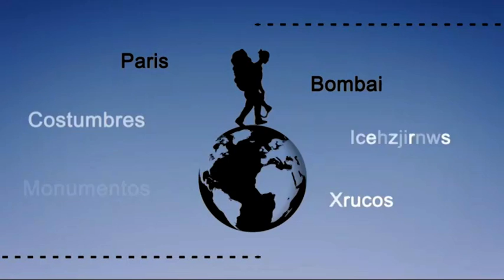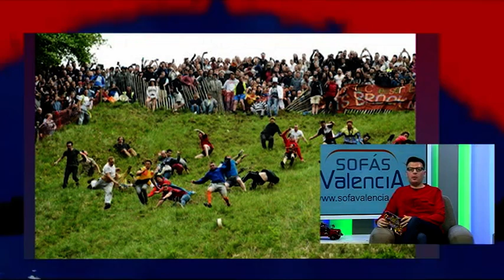V7 Show 17-11-2020 / Programa 1144